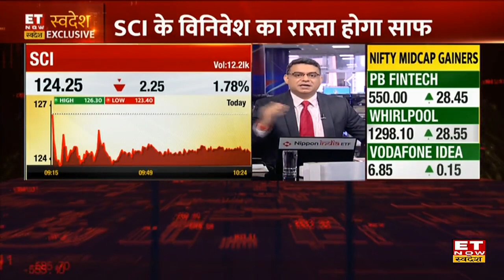Shipping Corporation India के संशोधित Demerger प्लान पर जानें कंपनी के MD AK Gupta का Outlook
Shipping Corporation of India के पूर्व CMD, एके गुप्ता (AK Gupta) ने आज ET Now Swadesh से खास बातचीत में SCI के कोर और नॉन-कोर एसेट के डीमर्जर की मिली मंजूरी और अब SCI के Disinvestment के प्लान को लेकर अपना आउटलुक साझा किया। उन्होंने बताया कि इस Merger से Investors को कितना फायदा होगा। पूरी बातचीत देखें।